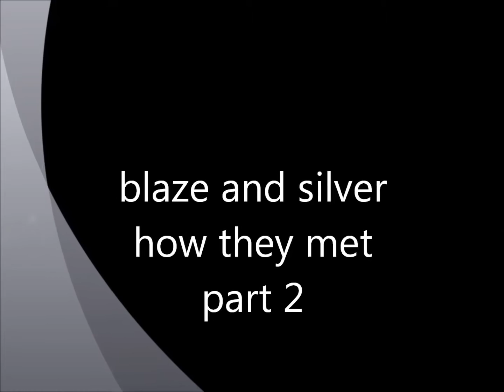silvaze-highschool love story part2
song called it's my life!